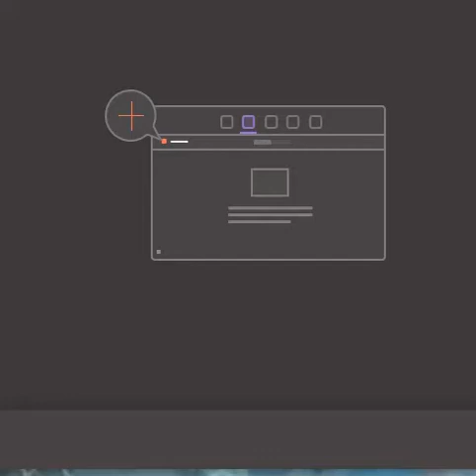Happy Lizard.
Lizard is so happy to get a drink of water.